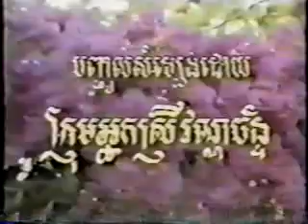JROLOM KNHOM HEUY(1993) Part 1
Director: Meng Sarun
Khmer romance movie in 1993 starring Tep Rundaro, Sok Sreymom,Chandarathy, Kai Prositt, Neay Krum and many other stars.

Plot:
Because sisters Chandarathy and Sok Sreymom lack knowledge about traditional Khmer life as respectful(rumtum) daughters,their mother,Mae Meun, hires a personal assistant,Tep Rundaro, to teach her two daughters about the Khmer tradition and so forth. While teaching  the two girls the required criteria, Tep Rundaro falls in love with Sok Sreymom leaving Chandarthy jealous. Chandarathy cannot be with her crush, Tep Rundaro, and to make matters worst, she is required to marry Kai Prositt, the cruel son of a wealthy family..When Kai Prositt is off to study ,Chandarathy allows a stranger who looks similar to her cruel fiance, Kai Prositt, to live in her household. When living in the household, the stranger treats everyone with respect giving Chandarathy  second thoughts about her arranged marriage with her cruel fiance,Kai Prositt. But what she doesn't know is that this guy is a totally different person.